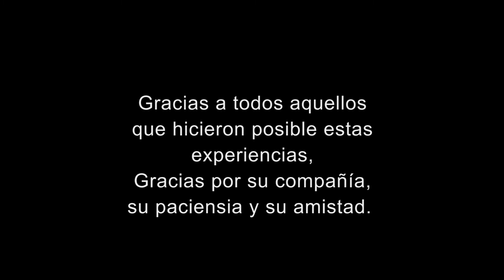Mar adentro 5/2018